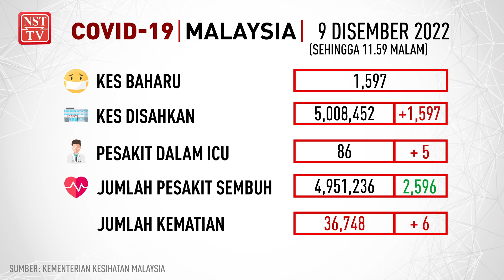Info COVID-19, 9 Disember 2022 setakat jam 11.59 malam